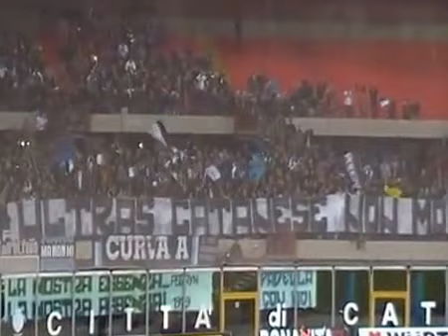Catania-Napoli (8.11.09): striscione napoletano "Onoriamo chi ci rispetta" per Ultras Catanesi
Stagione 2009/2010 i tifosi napoletani presenti al Massimino espongono striscione di sostegno agli ultras rossazzurri. Insieme ai tifosi del Catania vengono cantati cori contro l'A.S. Roma